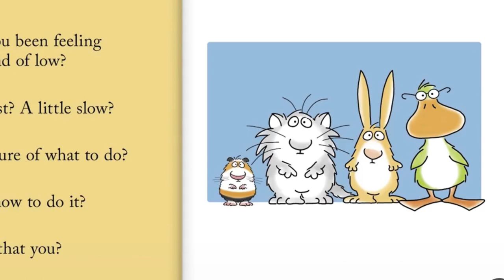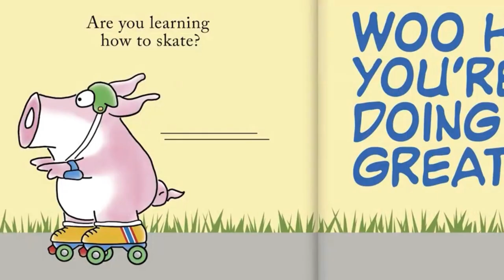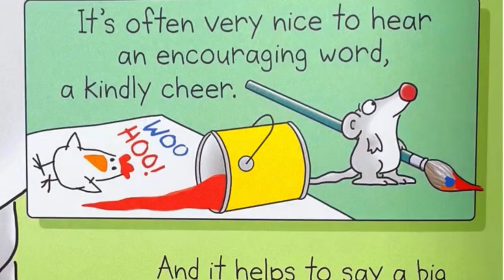Kids Book Read Aloud: Woo Hoo! You're Doing Great! / Animated Book Stories / Animated Stories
Kids Book Read Aloud: Woo Hoo! You're Doing Great! author Sandra Boynton
Whether you are learning to skate, baking a cake, or even making a mistake, this hilarious and heartfelt rhyming book reminds us that trying our best is reason to celebrate. From children trying to master new skills to adults who had a hard week at work, we all get overwhelmed sometimes and need reassurance. And who better to offer it than a chicken exclaiming: "WOO HOO! YOU'RE DOING GREAT!"